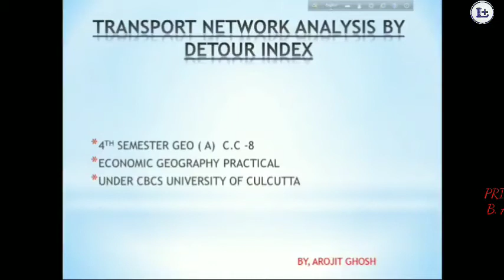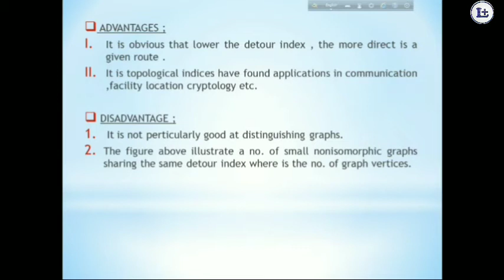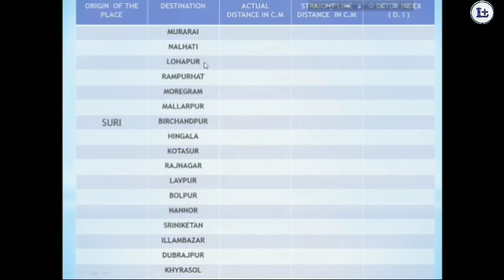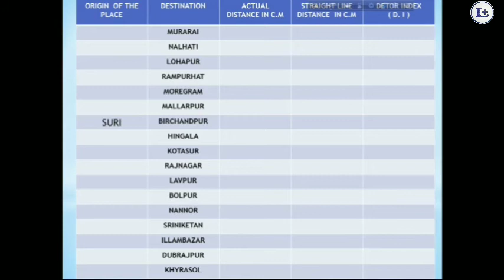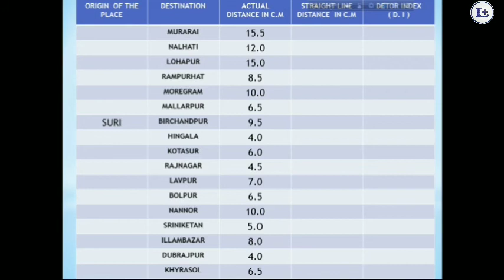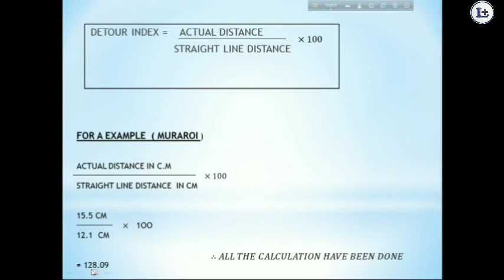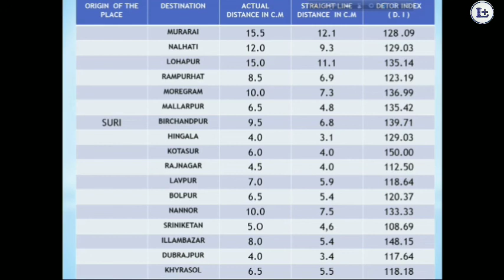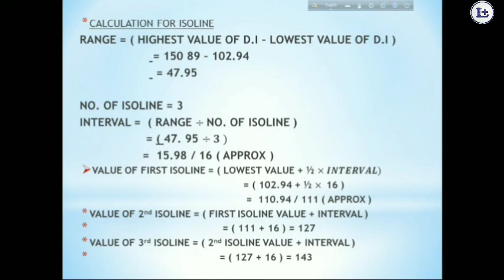Transport Network Analysis by Detour Index ।। in bengali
GEOGRAPHY HONOURS
4th semester geography honours C. C- 8 (practical)
Transport network analysis by Detour Index